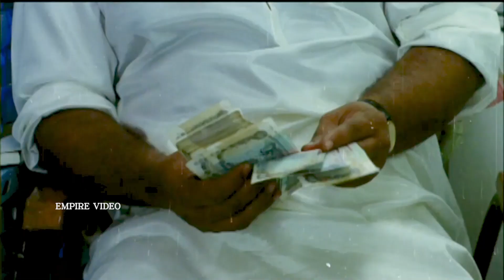എൻറെ കർത്താവേ.. ഇതിയാനേ കൊണ്ട് ഞാൻ തോറ്റു..| Injakkadan Mathai & Sons Movie Scene | Innocent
Injakkadan Mathai & Sons is a 1993 Malayalam film written by Kaloor Dennis and directed by Anil Babu, starring Innocent, Suresh Gopi, Jagadish, and Urvashi
Injakkadan Mathai owns a textile shop called Injakkadan Mathai & Sons with his two sons Thankachan and Roy. Their main rival is the Chungathara clan, who also own a textile shop. Thankachan marries Beena, who was the daughter of Mathai's friend, Thomachen. Roy falls in love with Sherly, Beena's sister. However they learn that Chungathara Chackochen had killed Thomachen. Inchakkadan Mathai was kidnapped by Chackochen and gets saved by his two sons.

|| ANTI-PIRACY WARNING ||

*COPYRIGHT PROTECTED*